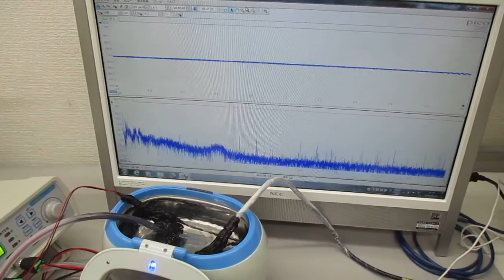メガヘルツの超音波洗浄器（音響流のコントロール技術）